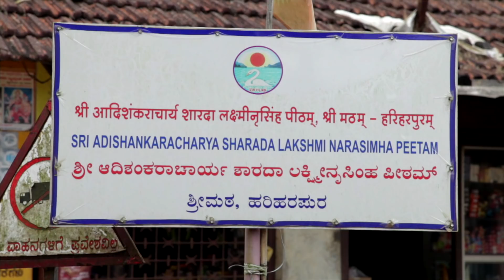Unto Light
a documentary on Sreematt, Hariharapura